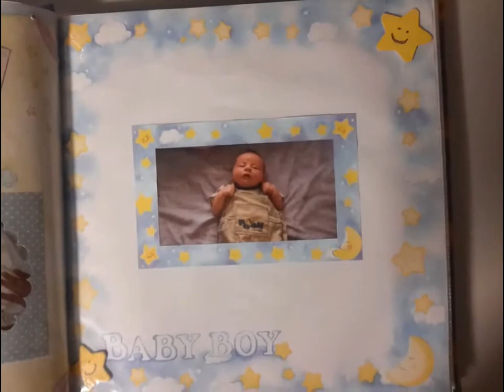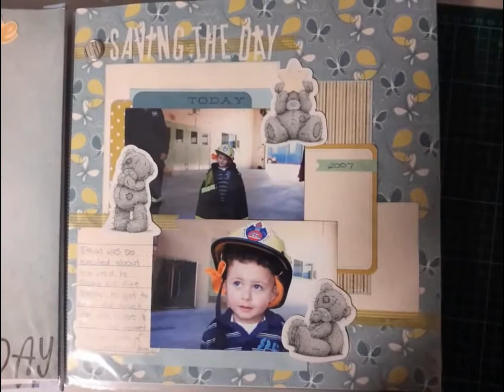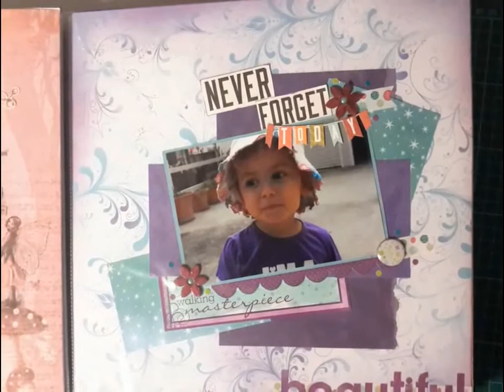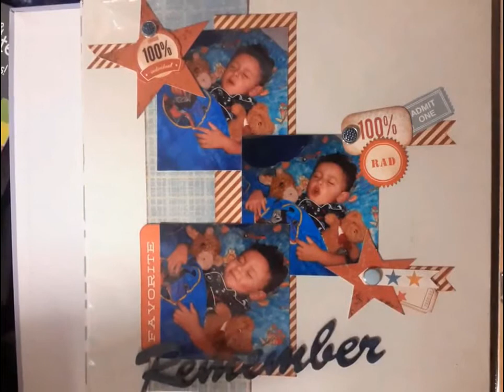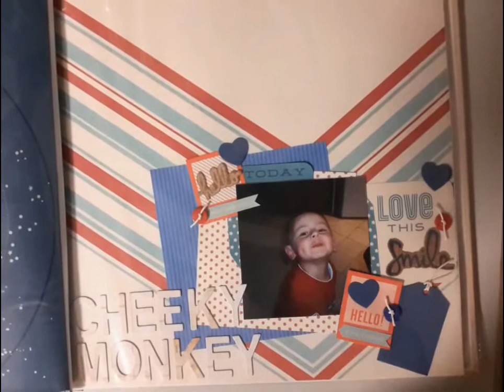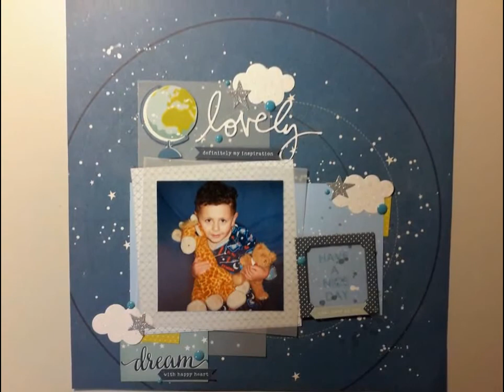New Facebook Group - Inspired by Papercraft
This video invites you to be inspired by connecting with other papercrafters. It will also lead to crafty challenges, so make sure you check it out.